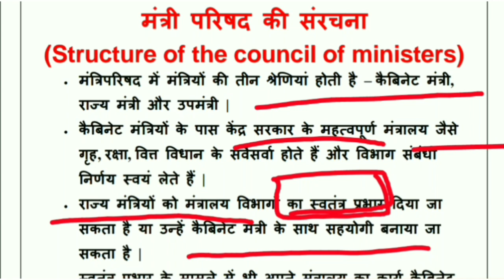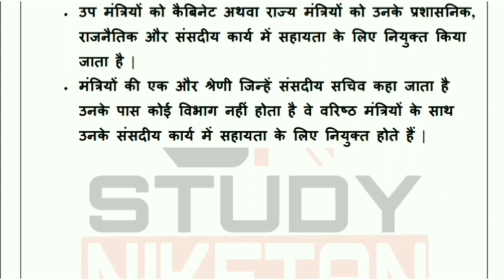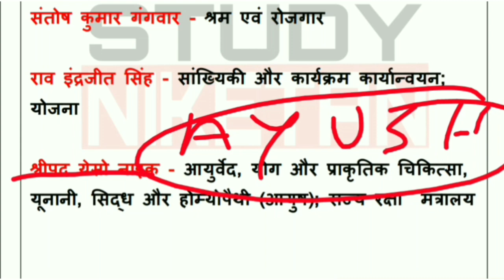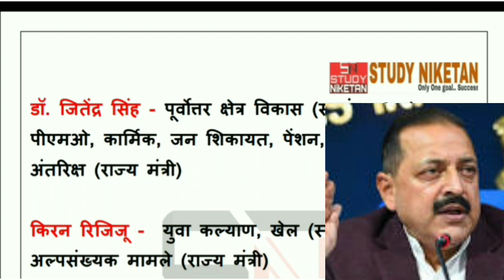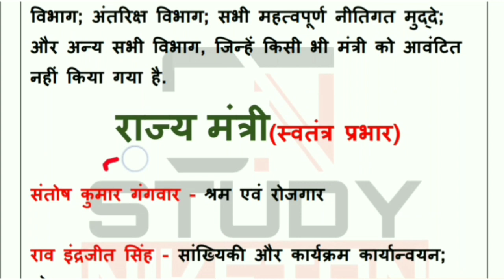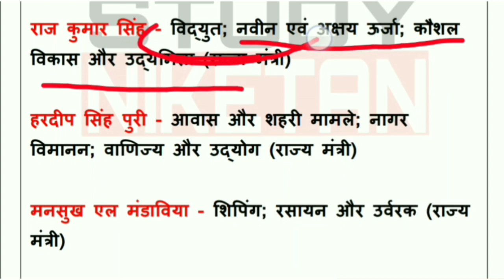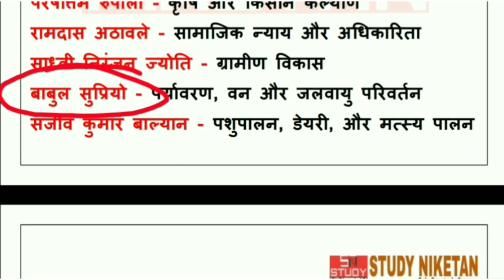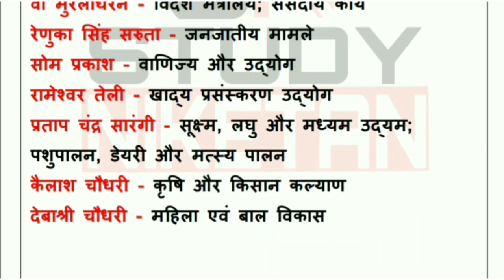CABINET MINISTER |राज्यमंत्री (स्वतंत्र प्रभार) | मोदी सरकार : 2.0 कैबिनेट | Important for All Exam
CABINET MINISTER 2019 | मोदी सरकार : 2.0 कैबिनेट | Important for All Exam